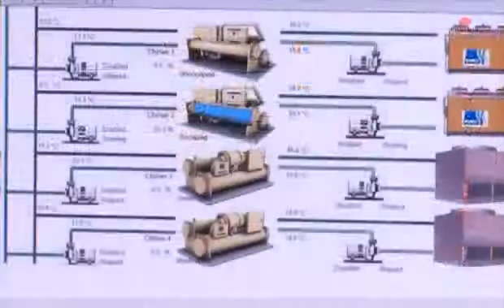Equinix Sydney Data Centers (SY1), (SY2), and (SY3)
Sydney is the largest corporate and financial center in Australia and is also an important financial center in the Asia-Pacific region. Equinix Sydney IBX data centers are strategically located with close proximity to the Central Business District and access to Southern Cross Cable Head. The data centers are ideal for reaching a diverse ecosystem of network, enterprise and cloud companies.